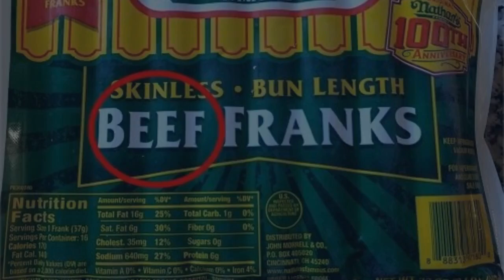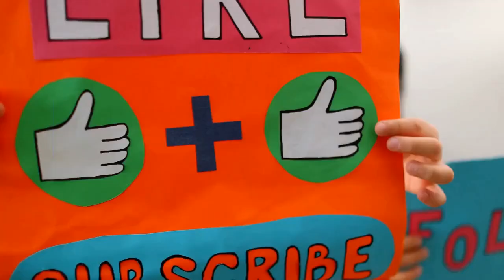The 5-Minute Halal Hot Dog Check You Need to Do Today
Craving a Nathan's Famous hot dog but unsure about its halal status? This video dives into the details! We explore Nathan's ingredients and certifications to answer the burning question: Are Nathan's Hot Dogs halal?